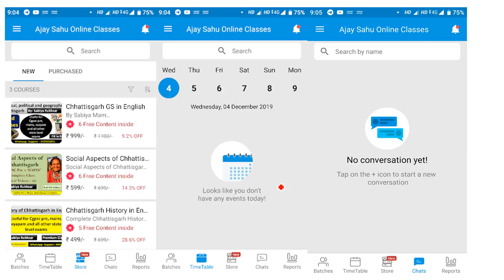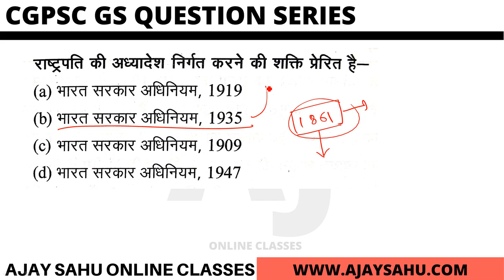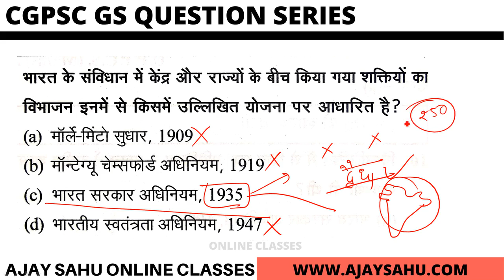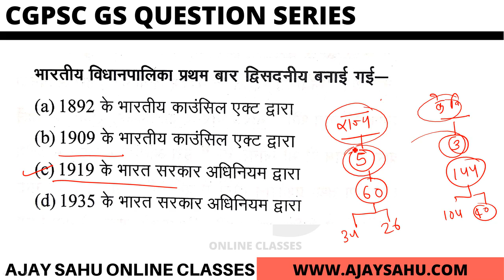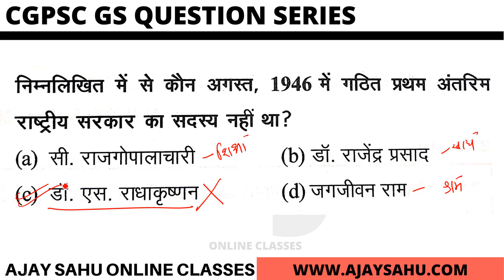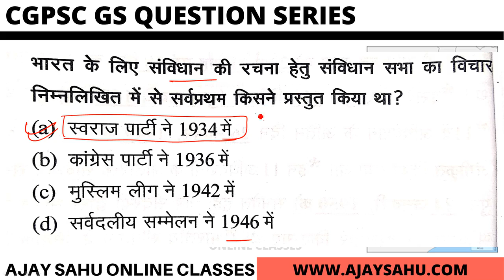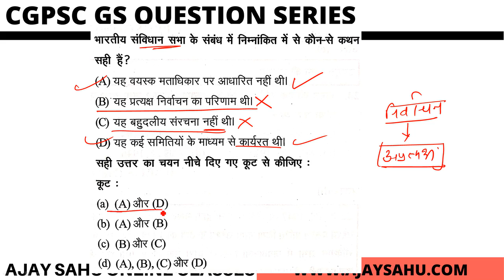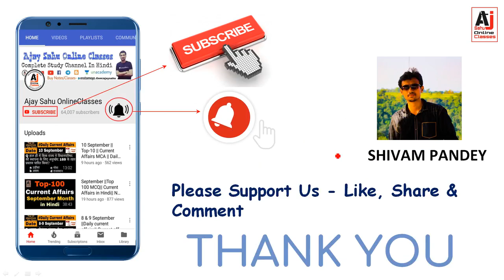Chhattisgarh MCQs Practice | Samvidhan Special | Set-11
Chhattisgarh MCQs Questions Practice